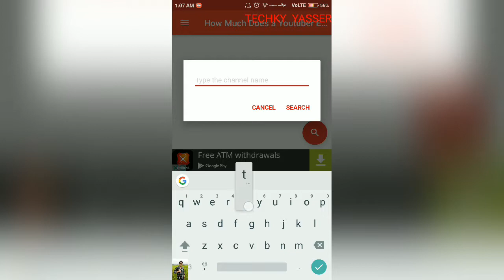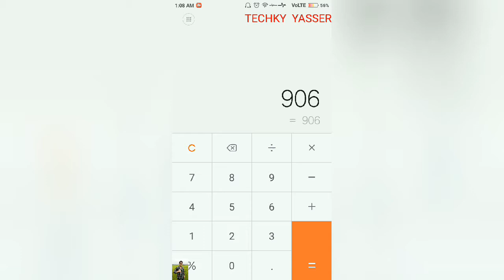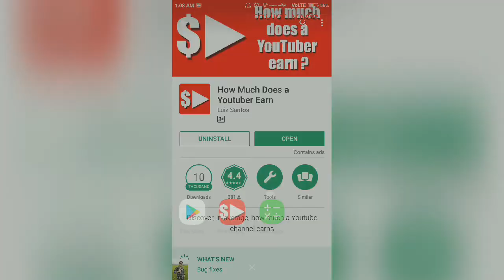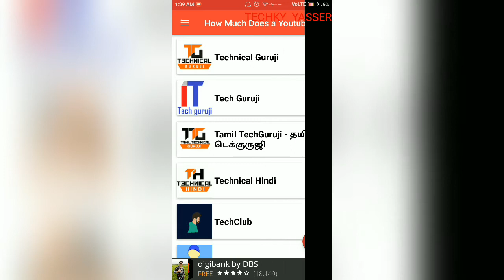HOW MUCH YOUTUBER'S EARN ON YOUTUBE???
APP NAME -HOW MUCH DOES YOUTUBER EARN